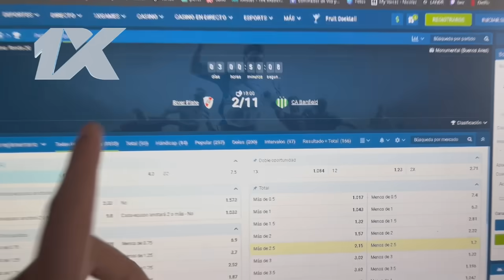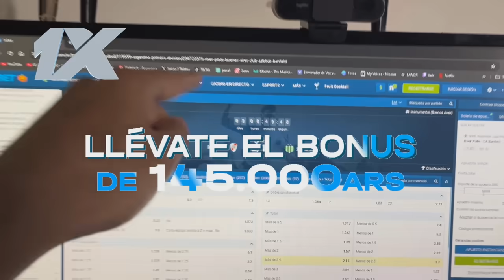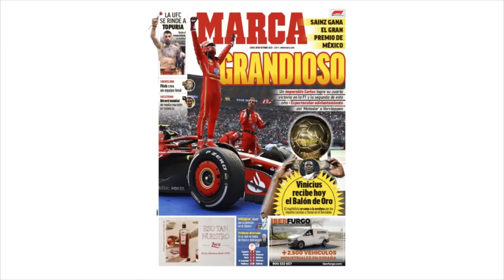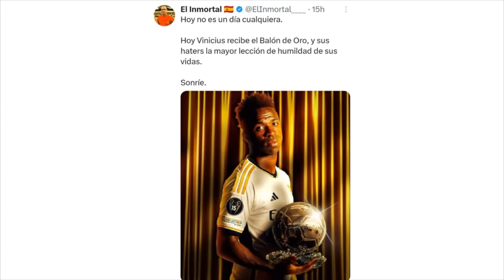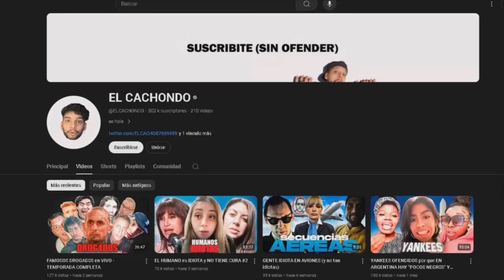EL JUGADOR que PERDIÓ TODO por su ARROGANCIA - VINICIUS JR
EL JUGADOR QUE PERDIO TODO por su ARROGANCIA - VINICIUS JR

Besos babys